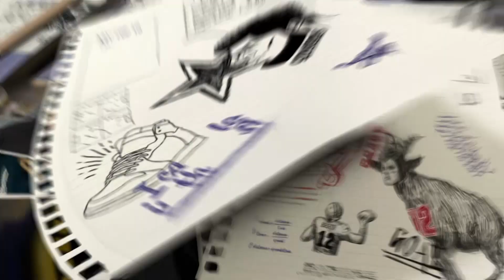Kartland 111220 FS1tag